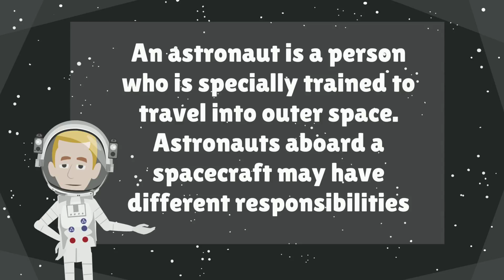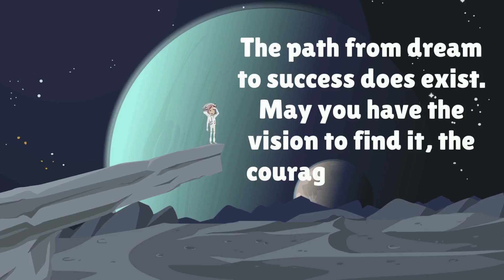Astronauts | Learn about Jobs and Occupations | Dreamers | Kreative Leadership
The first video in the series to teach kids about jobs and occupations. Astronauts!

Kids Fun Facts Corner:

# 1. The word astronaut is Greek for ‘Star Sailor’

# 2. An astronauts suit costs $12million dollars each.

# 3. Most astronauts grow up to two inches taller as a result of being in space.

Q&A Corner

1. Who was the first man in space? Answer. Yuri Gagarin.

2. Who was the first woman in space? Answer. Valentina Tereshkova.

3. Who was the first person on the moon? Answer. Neil Armstrong.

4. Other than men and women, name some life forms that have been in space? Answer. Animals.

5. Where is the furthest any human has travelled in the universe?  Answer: The Moon.